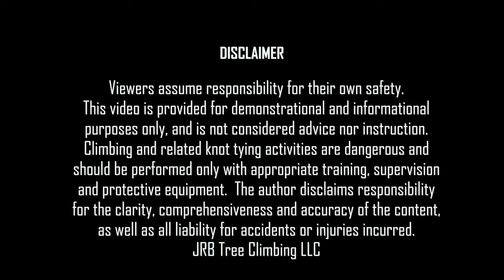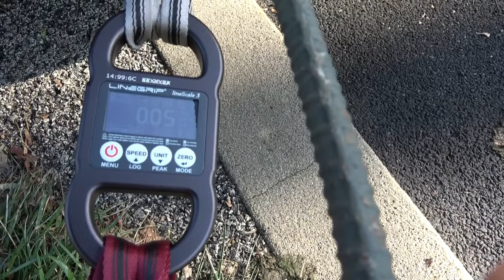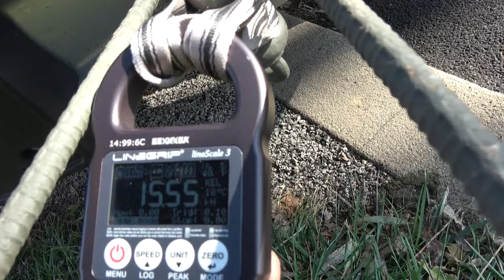Introducing the Longhorn Hitch and Soft Shackle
The Longhorn Hitch and Longhorn Soft Shackle represent new knots, created by JRB and introduced with this video.  As demonstrated, a single piece of cord can be transformed into a soft shackle, with options for a soft or hard toggle.  The hitch and the soft shackle can be used in a number of climbing and non-climbing applications, to be detailed in future videos.